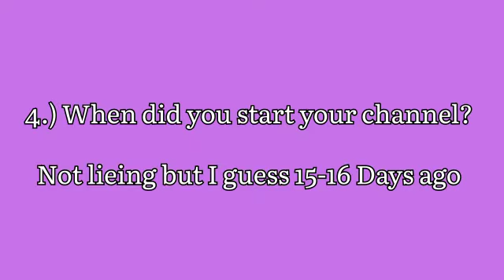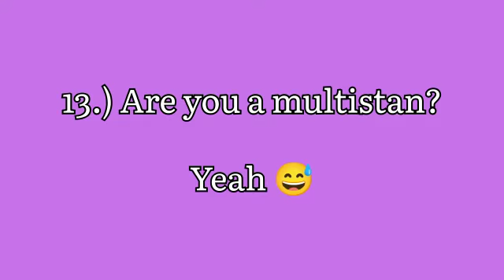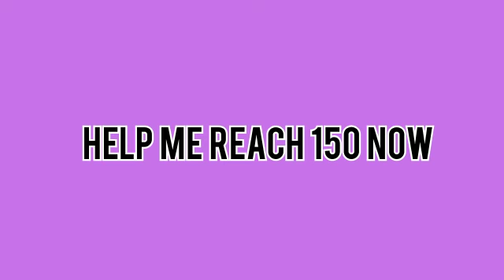My small qna